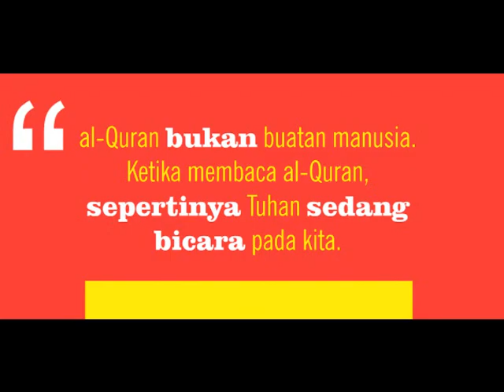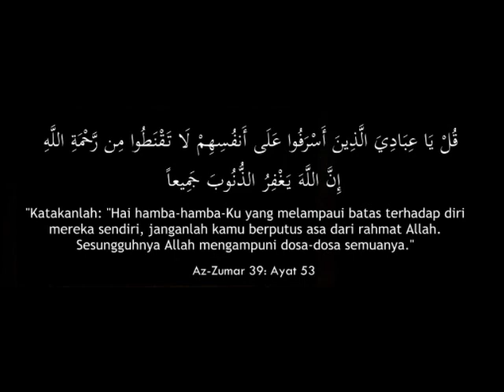MENGHARUKAN.. SEORANG ANAK (13 Th) ISLAMKAN ORANGTUANYA.. MASYA ALLAH..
▬▬▬▬▬▬▬▬▬ஜ۩Ϫ۩ஜ▬▬▬▬▬▬▬▬▬

▬▬▬▬▬▬▬▬▬ஜ۩Ϫ۩ஜ▬▬▬▬▬▬▬▬▬

▬▬▬▬▬▬▬▬▬ஜ۩Ϫ۩ஜ▬▬▬▬▬▬▬▬▬

▬▬▬▬▬▬▬▬▬ஜ۩Ϫ۩ஜ▬▬▬▬▬▬▬▬▬